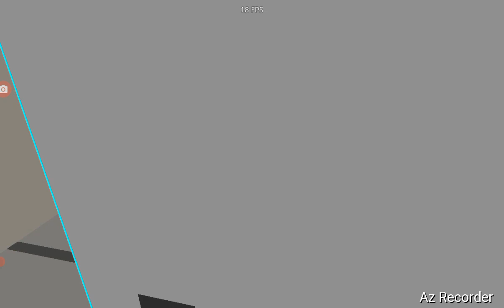reviewing Deborah's fake victorville vs my victorville who's cooler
why deborah did you copy my city?